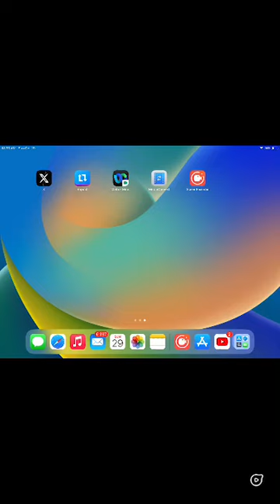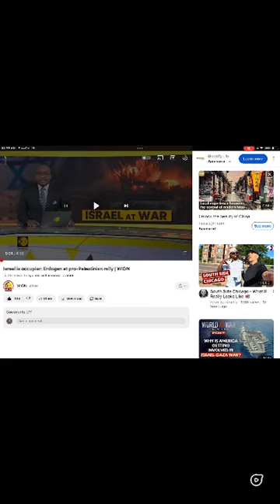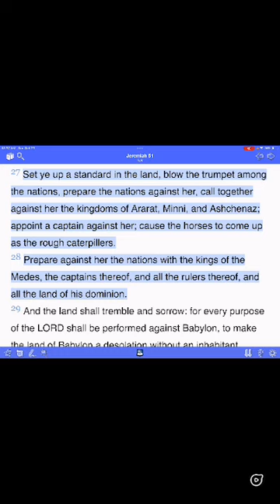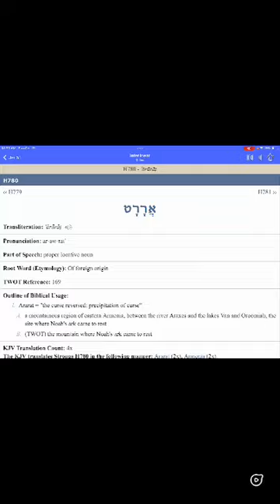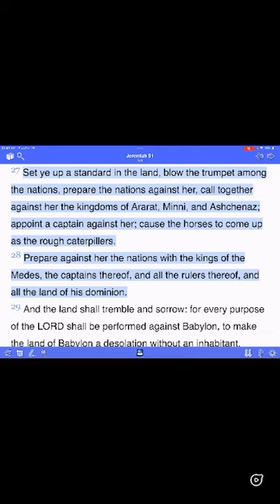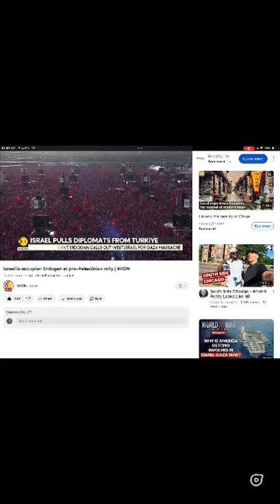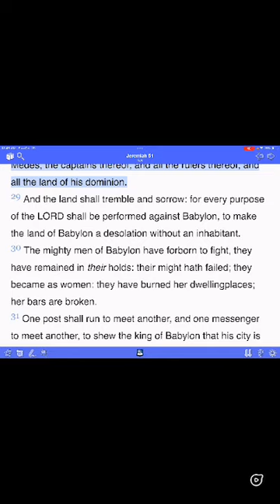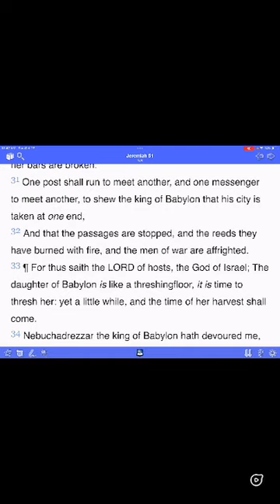Turkey Vs Israeli (Jeremiah 51:27-30)